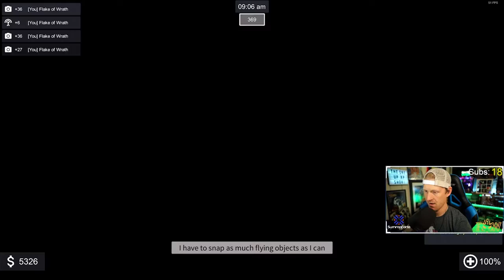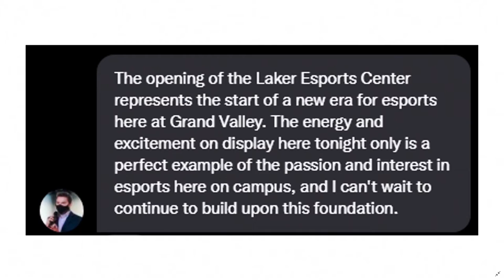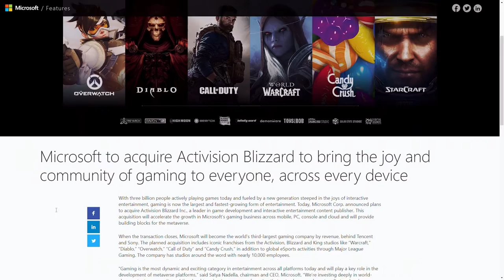The One Up XP Show - Episode 23: Storm Chasers, Siena Heights Campus Visit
I put on my weatherman hat and grab Klam to join in storm chasing! Storm Chasers is the name of this game and it is a lot of fun! It is actually pretty science accurate which I was pleasantly surprised with! Very awesome game!

We travel down to Adrian, Michigan to check out Siena Heights University's campus and Esports Program! We get a tour and a sit down with Coach Rob! Awesome man and awesome program!

We have a new segment this week called Headlines and we talked about Grand Valley State University opening their new Esports Center and Xbox buying Activision/Blizzard!

Catch everything that is The One Up XP Show right here on the 9&10 News YouTube Channel!

The video podcasts can be found there, new every Wednesday and Friday!

The One Up XP Show 30 minute episodes can be found here, all the episodes!